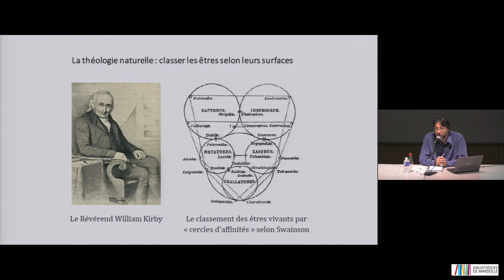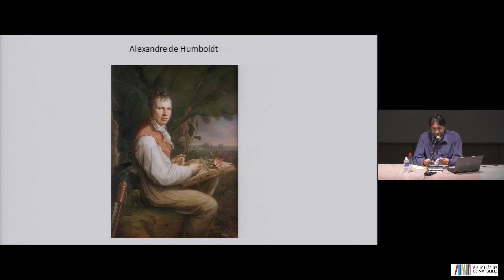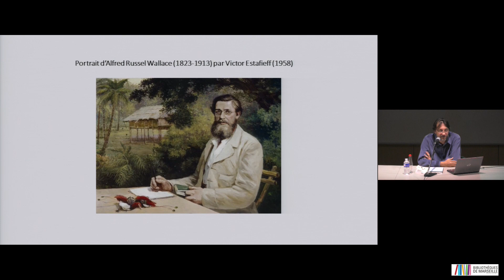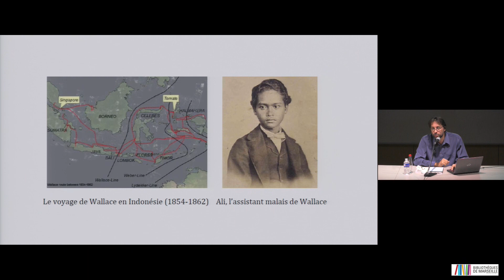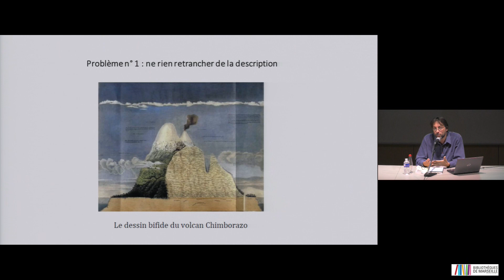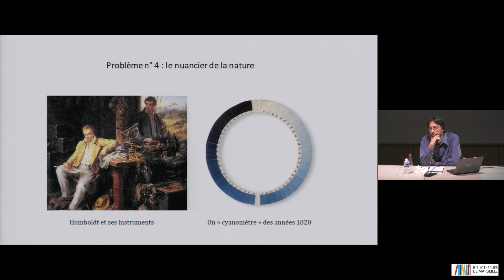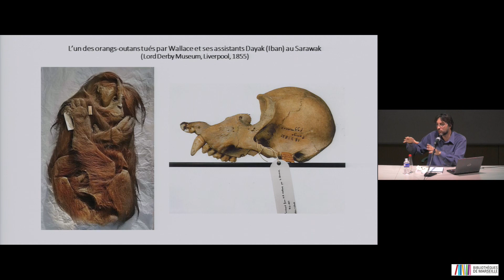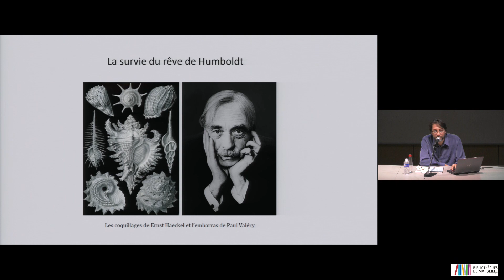L’art perdu de la description de la nature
Les mots nous manquent pour dire le plus banal des paysages. Vite à court de phrases, nous sommes incapables de faire le portrait d’une orée. Il n’en a pourtant pas toujours été ainsi. Comment accueillir le phrasé du paysage dans nos propres récits ?
Par Romain Bertrand, CERI, Sciences Po Paris.
En collaboration avec Opera Mundi.